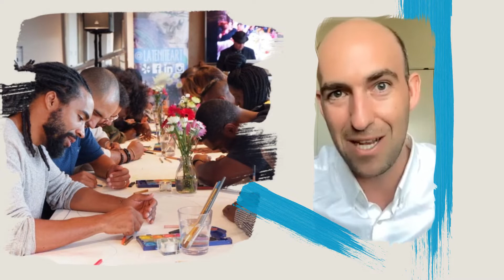DH Interview: Late Nite Art with Adam Rosendahl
Drawing from his work in youth empowerment, illustration, music curation, and entrepreneurship, Adam Rosendahl developed the idea for Late Nite Art®: a methodology that spans industry, age, and culture, supporting participants to improve emotional intelligence, build creative confidence, and disrupt routine ways of thinking.